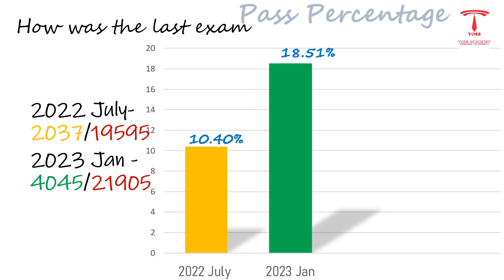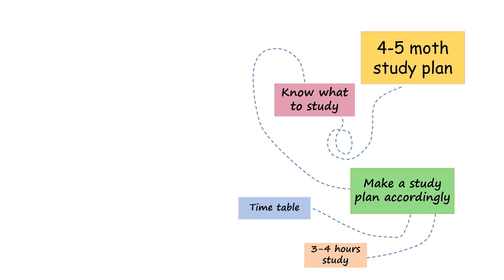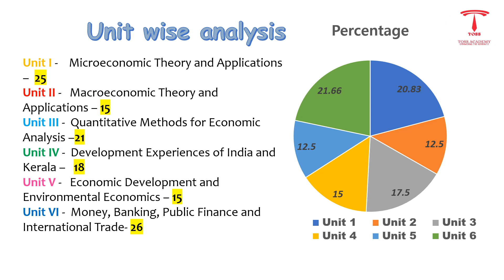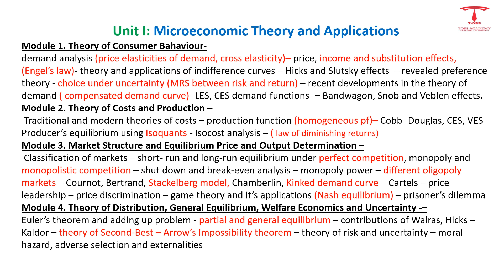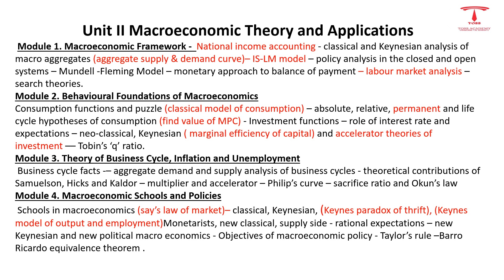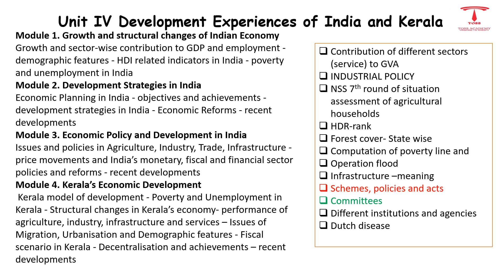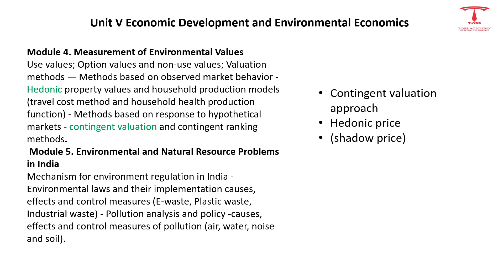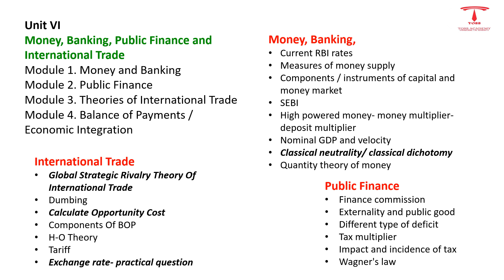Kerala set Economics -july/august 2023-vacation special study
3KERALASETPASSMARK#KERALASETSTUDYTIPS#keralasetclass